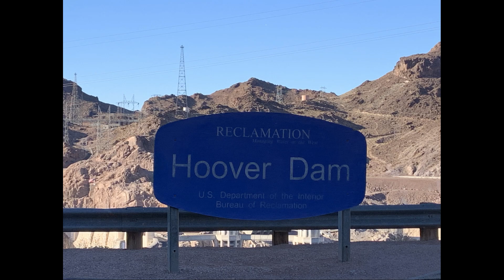Las Vegas Adventure - Hoover Dam Drive (Scenic!)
We wrap up our Las Vegas Adventure by taking a scenic drive and quick pit stop around the Hoover Dam! This is an incredible arch-gravity dam that was constructed in the 1930's. It sits in the Black Canyon of the Colorado River, on the border between Nevada and Arizona.

Hi everyone! This is Jo and Kayla, and we are a married couple who enjoy adventures both big and small! We love being outdoors, exploring nature, seeing wildlife and trying to stay healthy both mentally and physically. We hope to inspire people to get out and enjoy the world around them.